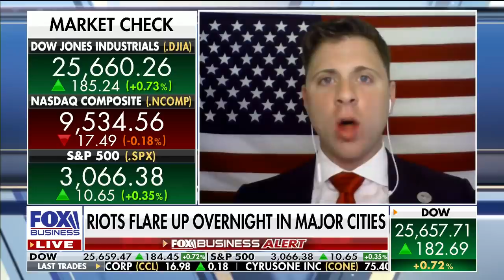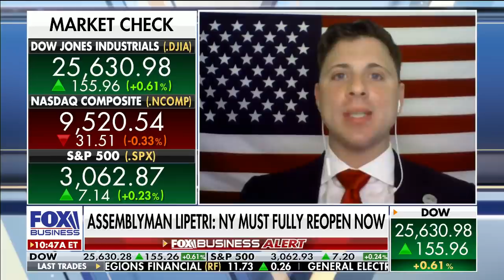If NY allows protests and riots, business should be allowed to reopen: LiPetri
New York State Assemblyman Mike LiPetri argues the state should be allowed to reopen and protests have effectively ended coronavirus quarantines.